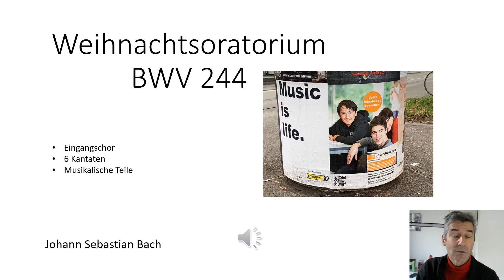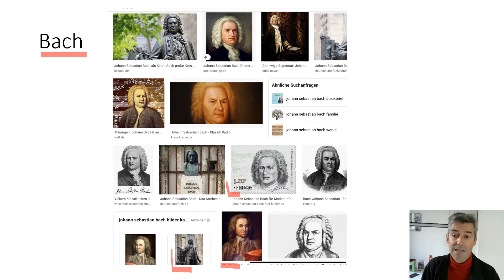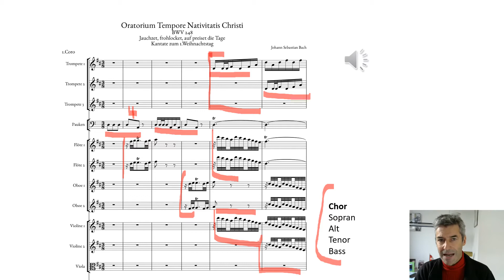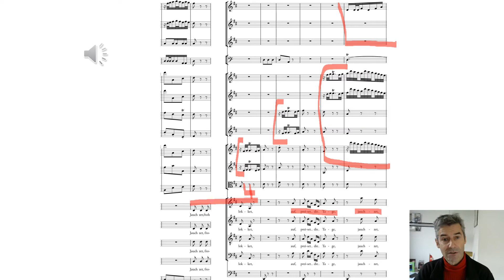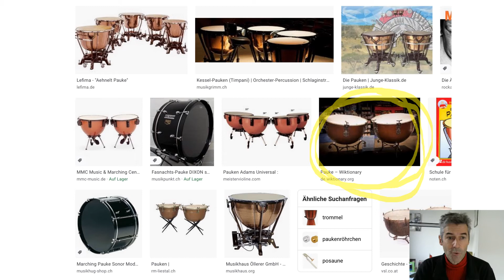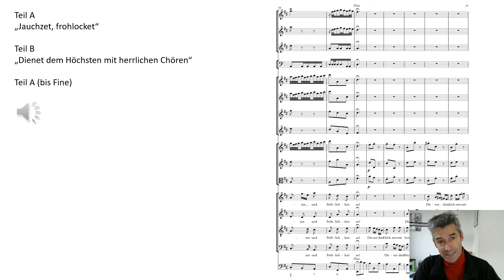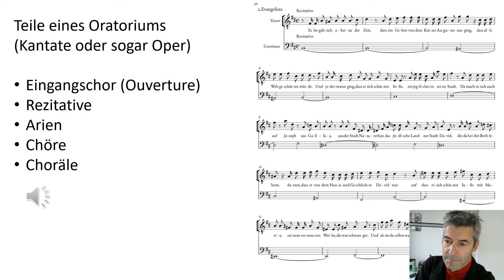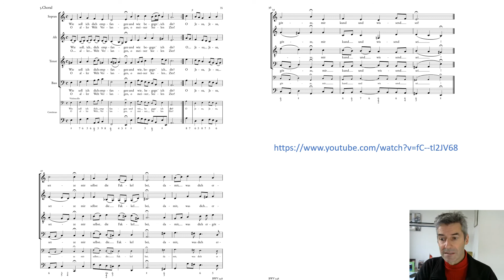Weihnachtsoratorium, BWV 248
Wer ist Bach?
Was ist ein Oratorium, eine Kantate, eine Oper?
Affekte im Barock
Besetzung des Eingangschors
Teile des Oratoriums